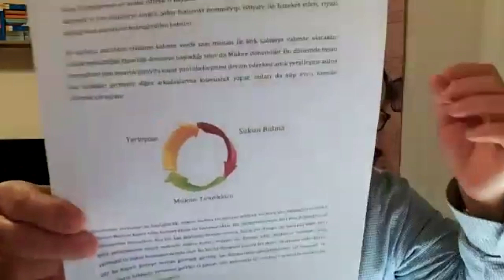Mekanların Değeri -- Prof. Dr. Mehmet Ateş